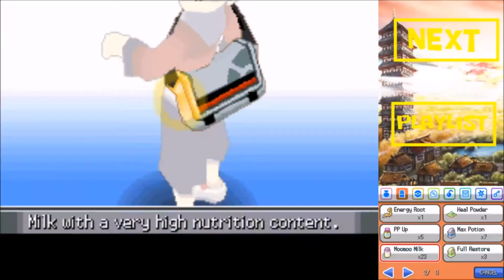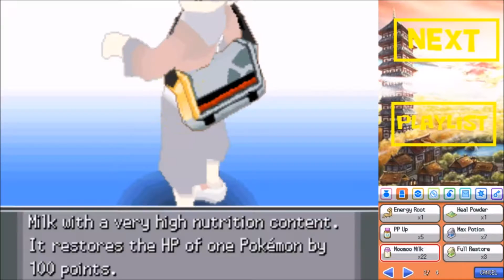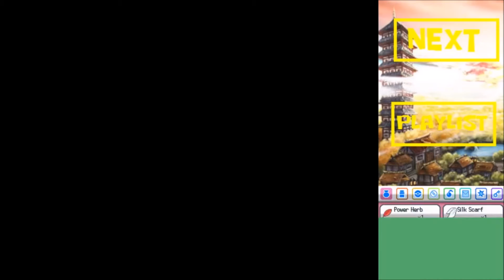Pokemon Heartgold #35 ~ The Den of Dragons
We head into the Dragon's Den to be tested!